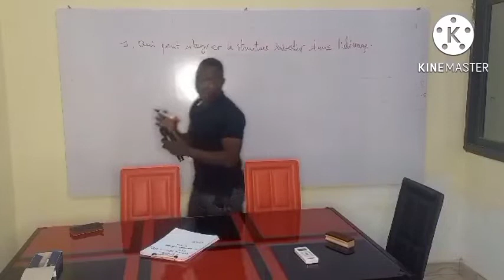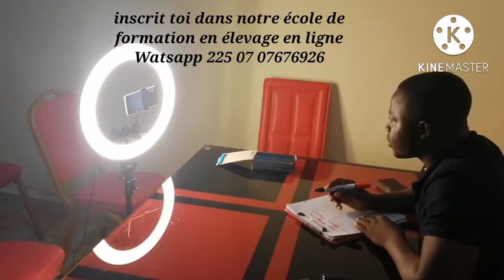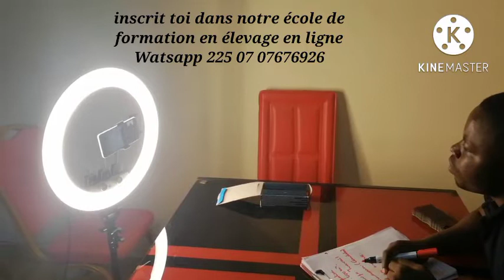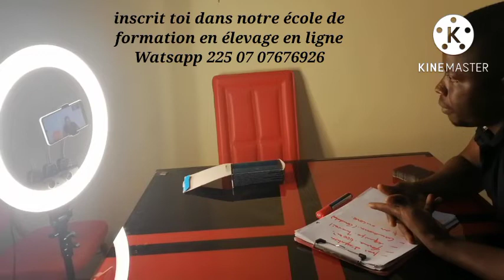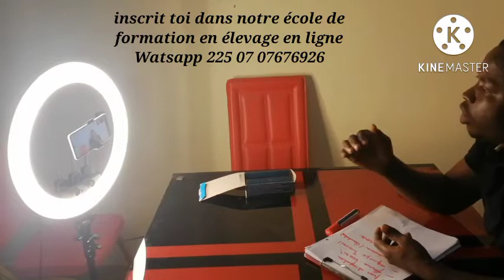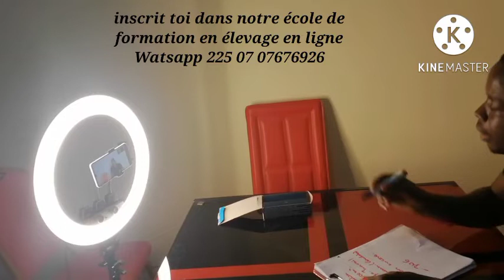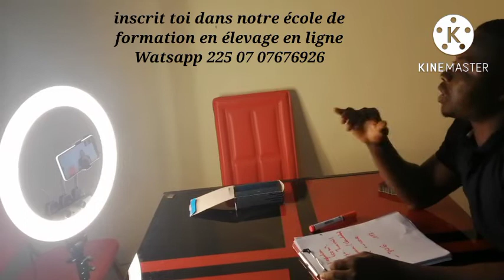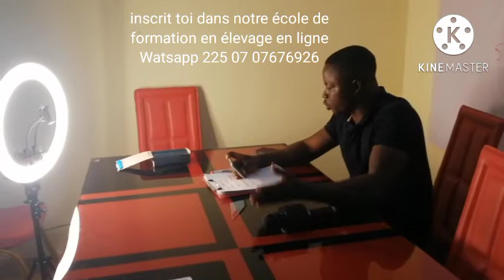apprend à te poser des questions d'abord avant de décaisser pour l'élevage.